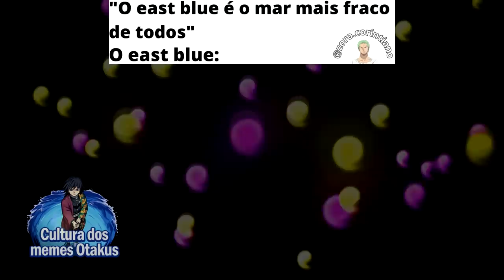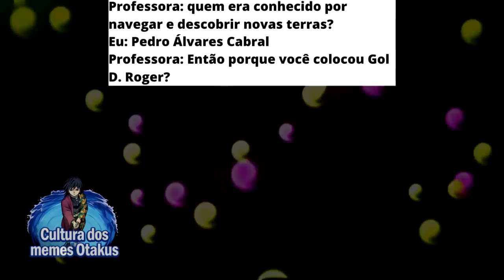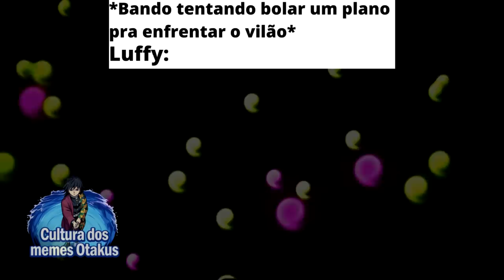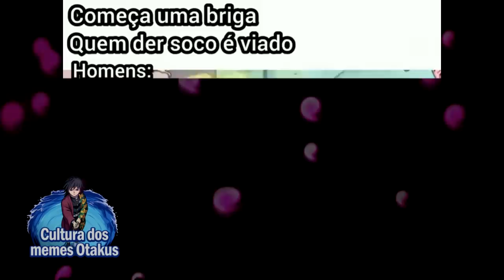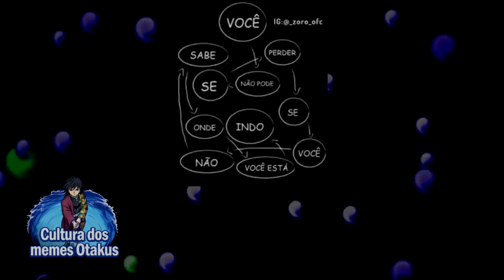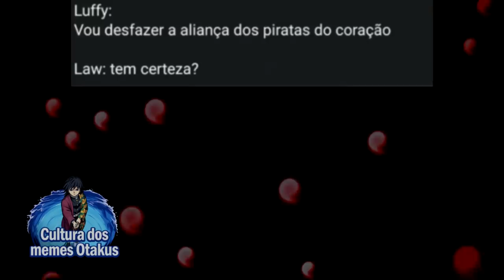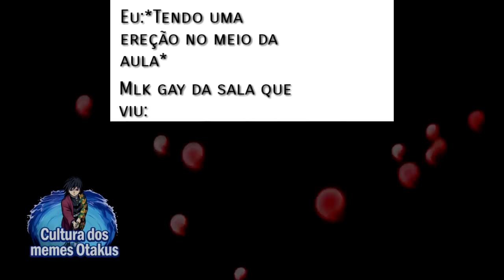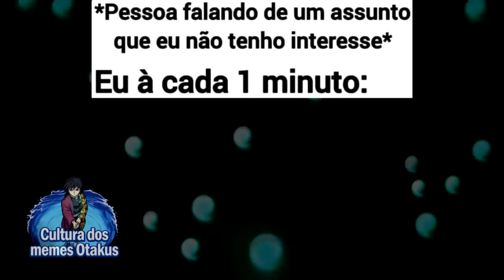ELE NÃO VAI AGUENTAR... | Memes de One Piece | Memes em Imagens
00:00​ Salve
00:02​ Se inscreve aí seu Otaku!